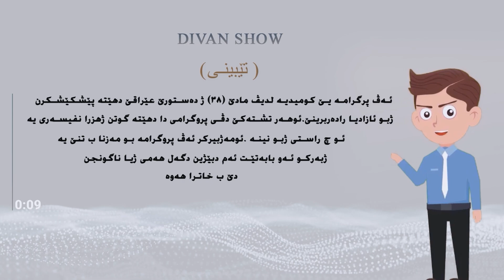ديڤان شو | سوشيال ميديا | خەلەکا 29 باژێرێ من 03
ئەف پروگرامە یێ کومیدی یە ل دیف مادێ 38 ژ دەستورێ عراقێ دھێتە پێشکێشکرن ژبو ئازادیا رادەربرینێ و ھەر تشتەکێ پروگرامی دھێتە گوتن ژ ھزرا نڤێسەری یە و چ راستی ژبو نینە وھــ مە ژبیرکر ئەف پروگرامە ژبو مەزنا بتنێ یە ژبەرکو ئەو بابەتێت ئەم دبێژین دگەل ژیا نا گونجن دێھـ بخاترا ھەوە

( هزر و نفێسان )

سپونسەر :—